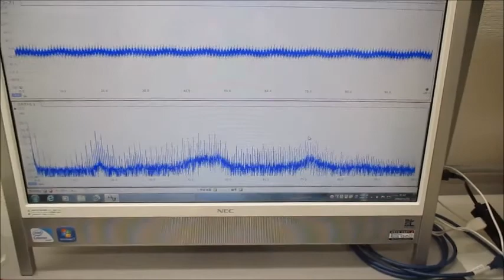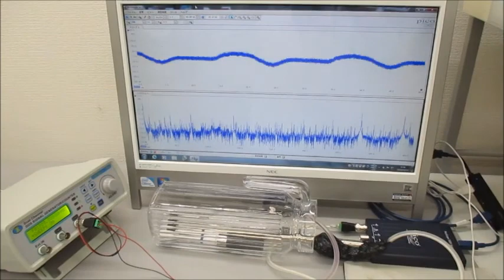超音波プローブを利用した超音波制御システム Ultrasonic-labo